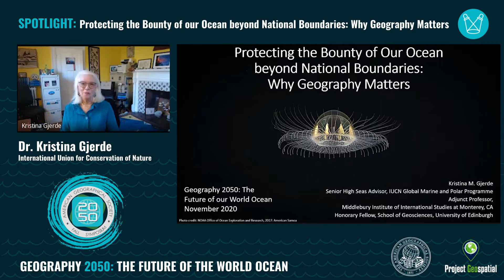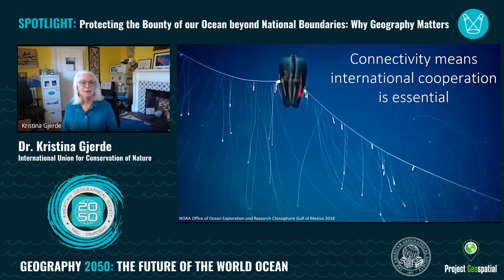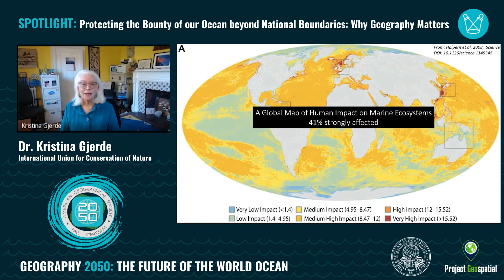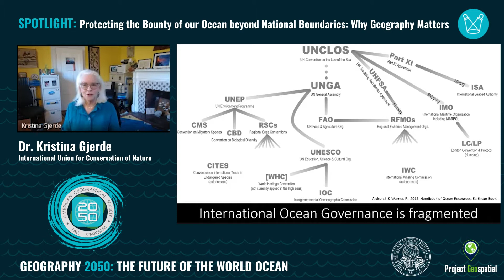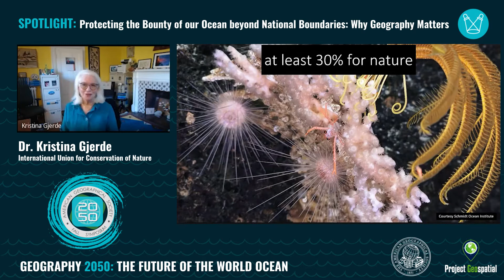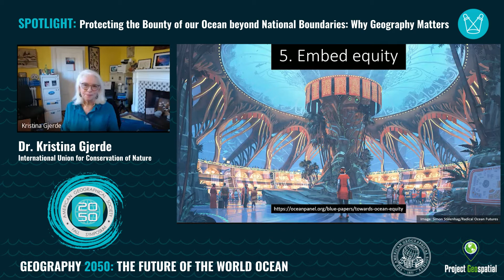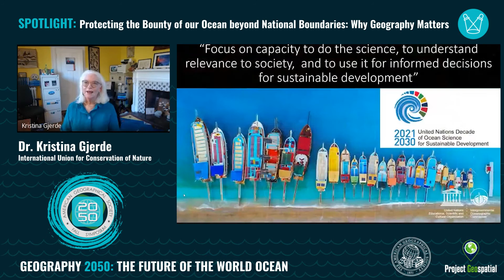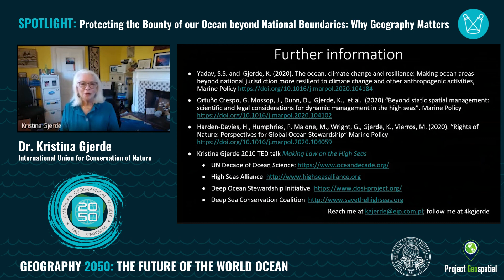Protecting the Bounty of Our Ocean Beyond National Boundaries - Ms. Kristina Gjerde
Thursday 11/19/2020 - Spotlight Session - The Bounty of the Oceans and Protecting Our Blue Planet

Ms. Kristina Gjerde, High Seas Policy Advisor at the International Union for Conservation of Nature Global Marine and Polar Program, discusses why geography matters to create an ocean we want in 2050.